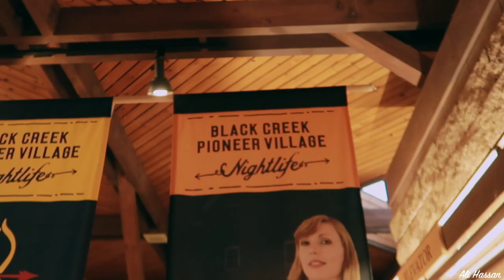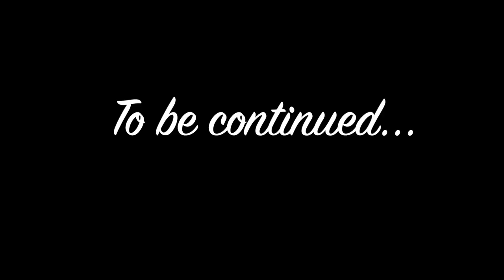EP04 | Ghost Stories from Haunted Houses in Toronto - Part 1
Toronto has a history of ghost hauntings and one of the places is called the "Black Creek Pioneer Village".
There are multiple houses that are haunted by spirits and that is what I wanted to experience on this tour.
It's called The Haunted Walk tour and the details can be found at the below link.

Book a walk and enjoy the paranormal experience!